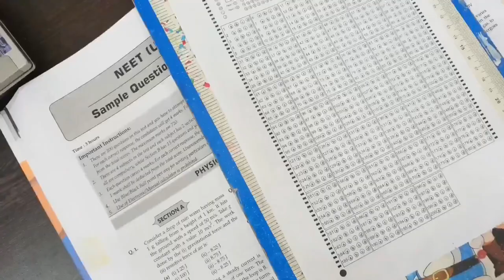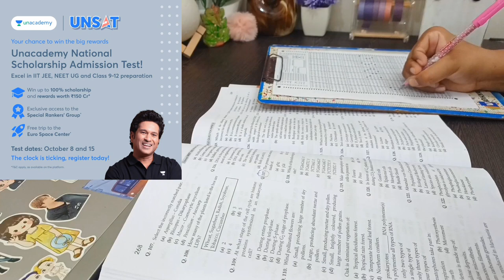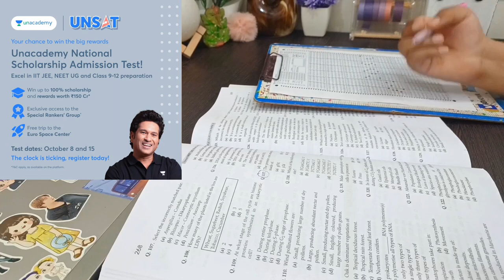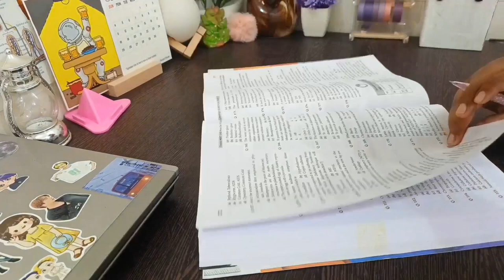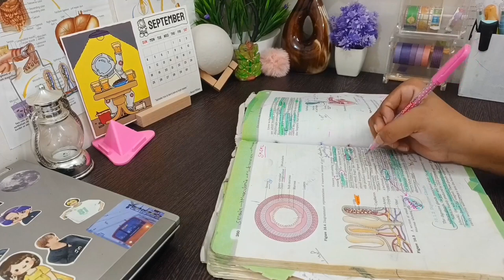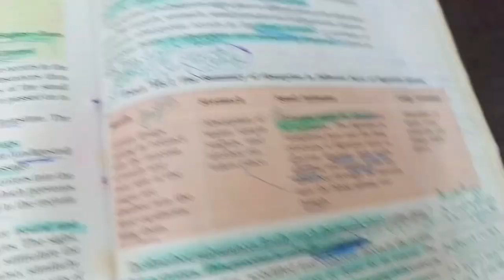UNSAT/How Am Studying to get 650+ this time in NEET 2023🤞|| Day in my life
To connect with our experts to clear your course-related doubts, please enter your details

Hello!
Study vlog, all night study study guides, study motivation, study challenge, nta neet, life of neet aspirant, a day random day in neet aspirant life, motivational vlog, study motivation for neet, study challenge, vlog, pulling an all nighter etc
If you like my channel then
Complete biology in one day

themedico korean study vlog asthetic astheticstudyvlog asthetic study vlog night study vlog study with me india indian study vlog the medico vlog study vlog